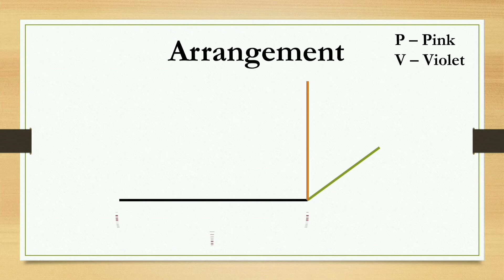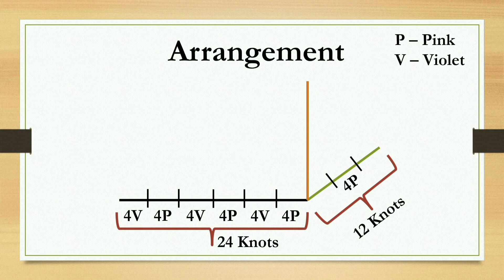Wire Koodai Measurement - Kuchi Biscuit Knot 4x4 Lunch/Storage Koodai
The wire koodai showcased in the video is a 2 Roll Kuchi biscuit knot wire koodai. This video provides the measurements.

Running Wire Koodai
Kuchi Biscuit Knot Koodai
Lunch Bag Size
Wide Koodai
Two Colour
Colours Used - Violet, Pink

2 bundles of wire used including handle

Measurement